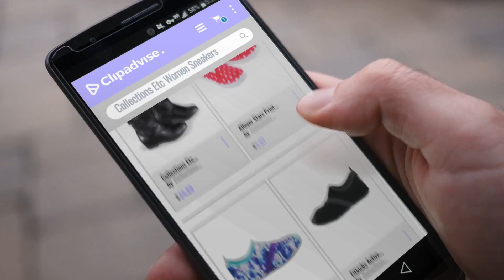Our Favorite Collections Etc Women Sneakers [2018]: Collections Etc Faux Leather Mid Calf Slouch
Black Friday / Cyber Monday Collections Etc Faux Leather Mid Calf Slouch Boots w/Low Heel, Black, 6 by Collections Etc

Black Friday / Cyber Monday Allover Stars Print Canvas Slip On Sneaker Shoe July 4th, Summer, Red, 8 by Collections Etc

Black Friday / Cyber Monday Cloudburst Fit Kicks Slip-on Active Shoes, Cloudburst, Medium by Collections Etc

Black Friday / Cyber Monday Fitkicks Active Lifestyle Slip-on Footwear, Black, Large by Collections Etc

Black Friday / Cyber Monday Collections Etc Nordic Snowflake Soft Slipper Bootie, Red, Medium by Collections Etc

Black Friday / Cyber Monday Collections Etc Classic Slip On Slippers - Leather Look, Bone, 10 by Collections Etc

Black Friday / Cyber Monday Collections Etc Flexible Comfort Stretch Knit Slip On Ballet-Style Flat Shoe, Taupe, 10 by Collections Etc